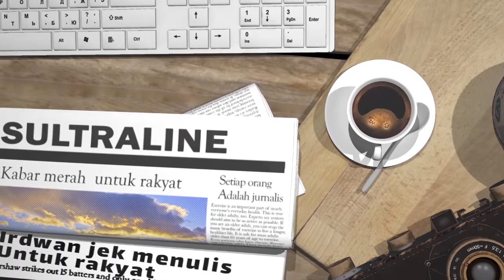PERWAKILAN PT AMI TAK HADIRI RDP, SEJUMLAH LSM PERTANYAKAN KETEGASAN DPRD KOLAKA